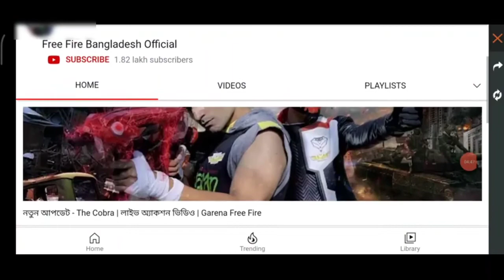Free Fire New Topup Event| Pick Your Champions Free Fire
Free Fire New Topup Event Today
New Event
FF Event
Event In Free Fire
Today Event In FreeFire
Ahad Gamer New Event
Ahad Gamer Free Fire New Event
Ahad Gamer Event
Ahad Gamer Free Fire

Valentine's Star Event
Valentines Star Free Fire
Valentines Star Event Free Fire
New Event
FF Event

Dynamic Due Event Free Fire
Dynamic Due Event
New Event
FF Event

free fire 10ra offer kaise le
free fire special airdrop kaise le bina paytm ke

Hey Play Free Fire With Me 😍
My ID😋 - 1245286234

Ajju Bhai
Amit Bhai
Total Gaming
Desi Gamer
Techno BanDa
role the dice event
role the dice event free fire
free fire role the dice event
free fire new role the dice event

Garena Free Fire Event
New Event of Garena Free Fire
Ahad Gamer